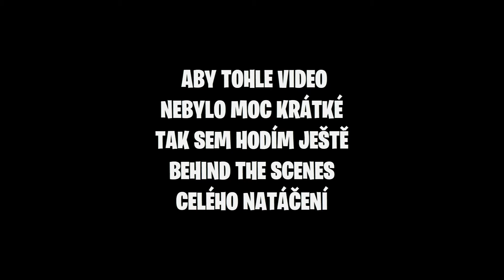MŮJ VALENTÝN.. | Ondra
Ahoj, dneska jsem si pro Vás připravil opravdu krátkou sketch.. :)

Nemáš zájem mě podpořit?

► TECHNIKA:
① Jedna kamera: Sony Alpha SLT-A57
① Druhá kamera: GoPro 7 White
② Mikrofon: Razer Seiren X

► POČÍTAČ:
① GTX GeForce 1060
② MSI B350 GAMING PLUS